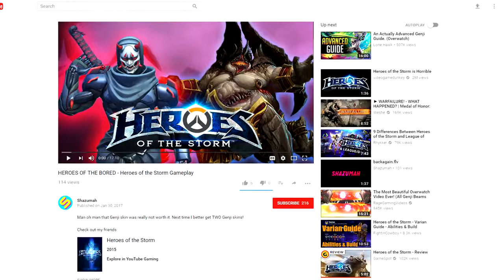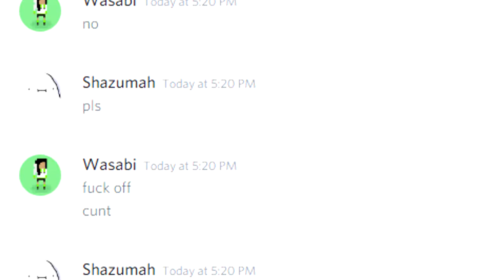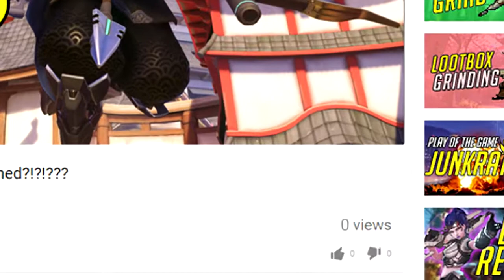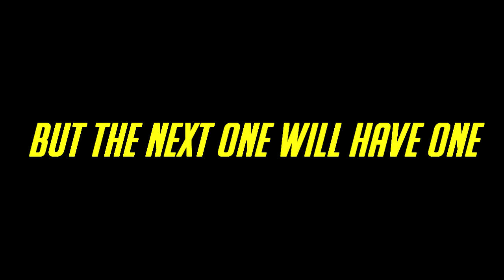COP D.VA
The things I do for a couple of pixels that make D.va look kinda different. BUT THE SIRENS FLASH WHEN YOU FLY SOOOO